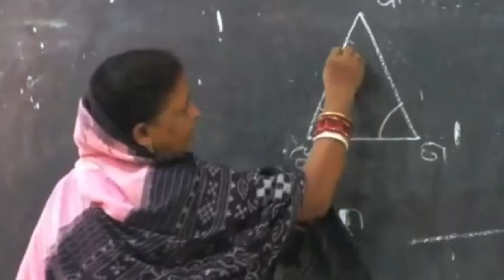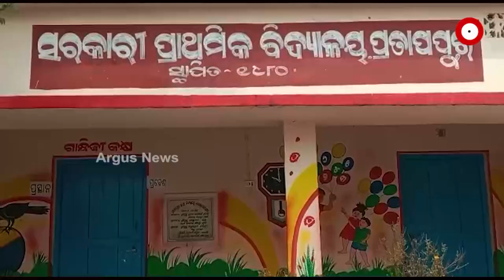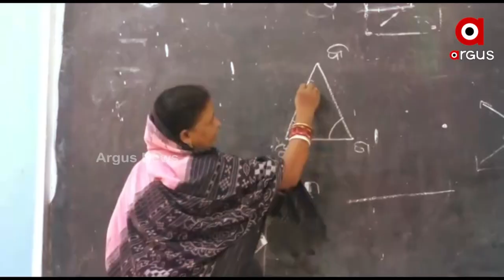ଜଣେ ଶିକ୍ଷକରେ ଚାଲିଛି ସ୍କୁଲ୍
ଭିତ୍ତିଭୂମି ଅଛି ହେଲେ ନାହାନ୍ତି ଶିକ୍ଷକ
କେନ୍ଦ୍ରାପଡା ଡେରାବିଶ୍ ଶିକ୍ଷା ସର୍କଲ ଅଧିନ ଗୋଲରାହାଟ ପଞ୍ଚାୟତର ସରକାରୀ ପ୍ରାଥମିକ ବିଦ୍ୟାଳୟ । ଏହି ବିଦ୍ୟାଳୟରେ ପ୍ରଥମରୁ ପଞ୍ଚମ ଶ୍ରେଣୀ ପର୍ଯ୍ୟନ୍ତ ମୋଟ ୬୫ଜଣ ଛାତ୍ରଛାତ୍ରୀ ପାଠ ପଢ଼ୁଥିବା ବେଳେ ଏମାନଙ୍କୁ ପାଠ ପଢ଼ାଉଛନ୍ତି ଜଣେ ଶିକ୍ଷୟତ୍ରୀ ।